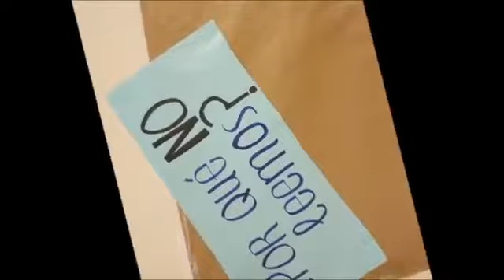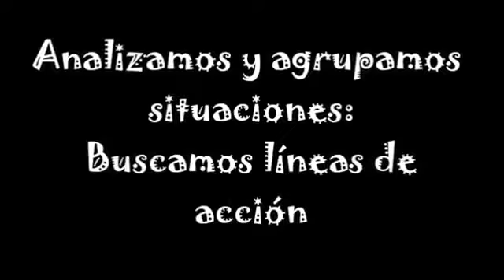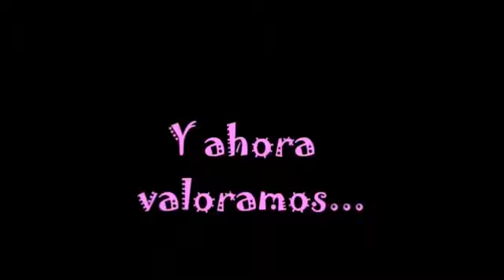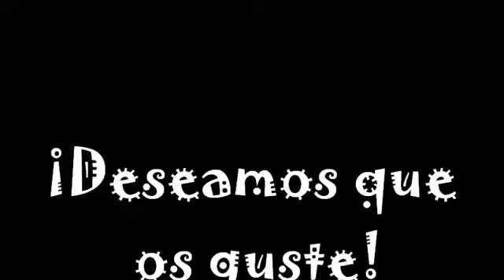DFC España 2017, La Lectura Y Los Lectores, Colegio Sagrado Corazón de Jesús Rosales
Proyecto La Lectura Y Los Lectores ¿Por Qué No Leemos?, La idea es crear un expendedor de libros fabricado por los alumnos, a partir de cajas de madera y cartón. Toda la comunidad educativa puede intercambiar libros libremente, leerlos y dejar reflejada su opinión en una ficha destinada para tal fin. El objetivo es conseguir animar a la lectura y contagiarse (Colegio Sagrado Corazón de Jesús Rosales, Madrid).